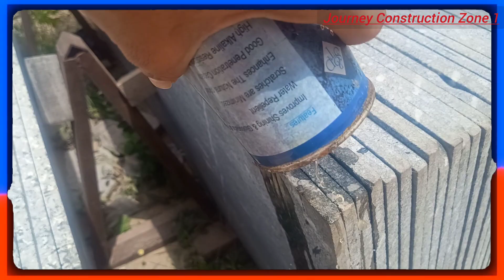Star Black Granite | Start Black Granite Flooring | Sabse Sasta Black Granite New Update#granite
Star Black Granite |
Start Black Granite Flooring |
Sabse Sasta Black Granite New Update

How little money!
Will do 3 room single storey house!
3 bedroom house design 2 floor!
house design

Professional Large
Outdoor Playground
Construction Workers Use Red Ceramic
Tiles Size 50 x 50cm

AStar Black Gra New Update Video
Star Black Granite New Update Video 2023
Star Wars Black Series Grand Inquisitor New Update Video
Black Star Gravel New Update Video
Star Wars Black Series Grand Moff Tarkin New Update Video
Black Star Grateful Bead New Update Video
Star Wars Black Series Grand Mdmiral Thrawn New Update Video
Star Wars Black Series Grogu New Update Video
Star wars Black Series New Update Video
Black Star Group New Update Video

find different topics
Find audience activity
most searched query
granite floor border design
granite elevation design.
stairs granite design india
Most searched videos related to "black granite"
black granite pillar design
black granite flooring designs for living room
black granite flooring designs india
make money
most searched query

make money
Most searched videos related to "tile design services"
kitchen wall tiles design 2022
front tiles design for home 2022
front tiles design for home
Most searched videos related to "elevation"
latest elevation designs for 3 floors building
top 30 small house elevation design
readymade elevation design
Most searched videos related to "vitrified tile"
vitrified tiles design fl
comments
vitrified tiles design flooring.
latest vitrified tiles design
vitrified wall tiles design.
Most searched videos related to "Granite Countertop"
kitchen slab granite design
kitchen vertical granite design
black granite kitchen platform design
Analytics
comments
granite elevation design
granite wall tiles design

3d tiles design for front wall
interior wall tiles design indian houses
readymade elevation design
Most searched videos related to "
vitrified tile"
 design
tiles design price in india
tiles selection for home india
vitrified floor tiles design for living room

वाइट से ब्लैक करने वाला केमिकल बच के रहिए

yaatra nirmaan kshetr 1

Journey Construction Zone 1